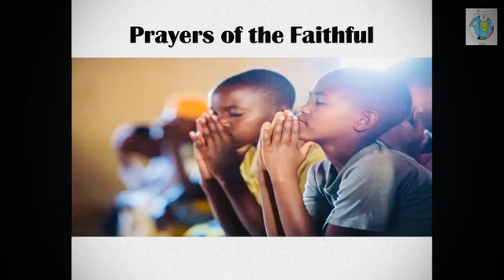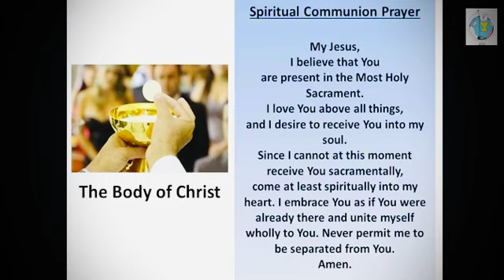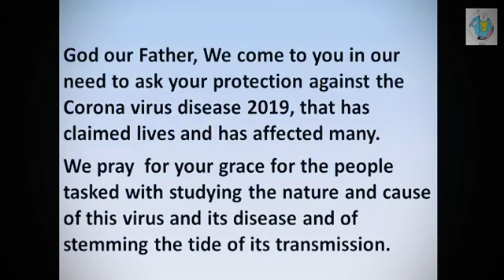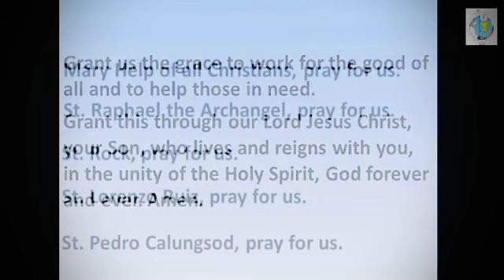Holy Mass & Lauds - 12December2020 - Our Lady of the Assumption Parish, Davao City